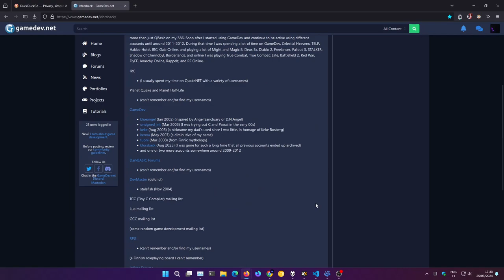Endeavour - GameDev - Part 2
I still haven't found all the places I used to spend my time discussing game design, look for friends, and share some of my ideas  and thoughts. Various IRC channels on QuakeNet.org, the forums on Planet Quake and Plane Half-Life, GameDev, DevMaster, RPG.net, DarkBasic forums, Irrlicht forums, a whole bunch of mailing lists I probably don't remember the half of, probably TIGSource, FreeGameDev, and who knows how many other  places.

Not to mention unrelated forums such as Celestial Heavens, TELP, other gaming and tech related forums, a few news aggregate sites, even some BitTorrent sites. A lively online presence with all kinds of colourful people that I enjoyed talking games with, or just about anything.

I still miss those golden days of IRC and that's one reason why I still hold on to my cozy little platform, to perhaps, just perhaps, relive those amazing days of games, discussions, and sharing your personal stories.

Irssi ei koskaan kuole!